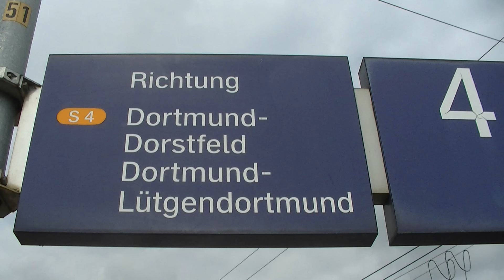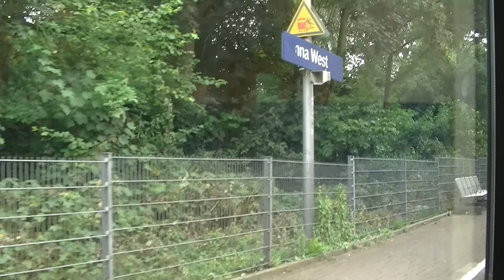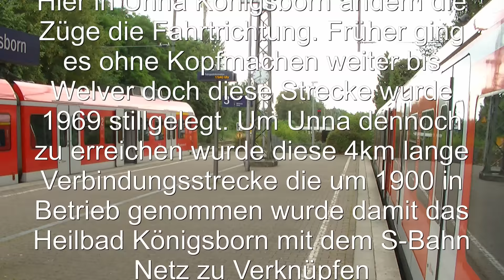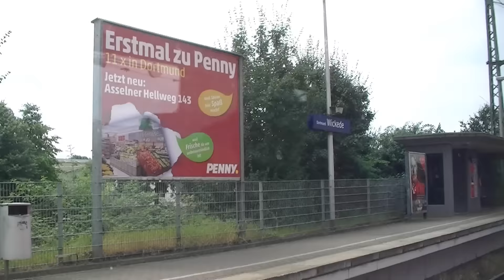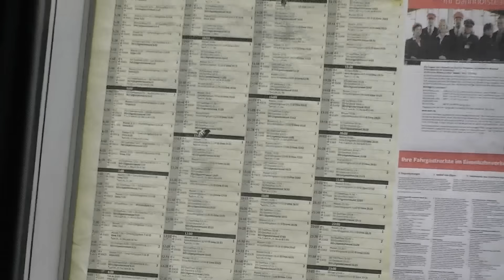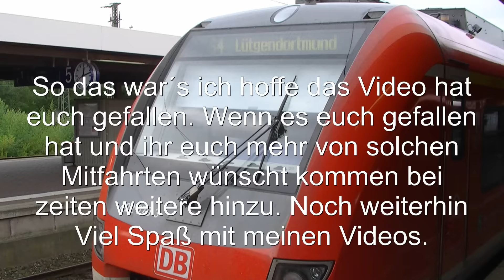Mitfahrt in der S4 der S Bahn Rhein Ruhr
Ich war mal wieder unterwegs. Es ging auf die S4 von Unna bis Dortmund Dorstfeld im ET422. Diesen Abschnitt habe ich mit meiner Kamera als Fahrgast festgehalten. Wünsche euch Viel Spaß.
Abfahrt 11.33 Uhr ab Unna

Wenn weitere Mitfahrten gewünscht werden mache ich bei Zeiten gerne mehr.